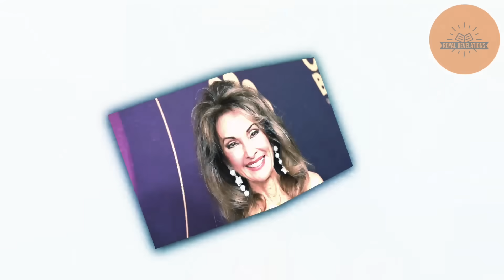Susan Lucci REJECTS Meg and Harry's Netflix Film at Daytime Emmys!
Susan Lucci, the legendary soap opera diva and recipient of the Lifetime Achievement Award at the 50th annual Daytime Emmy Awards, just lit up the stage with her explosive decision to nix the screening of Meghan Markle and Prince Harry's Netflix flick during this prestigious event. Talk about a bold move!